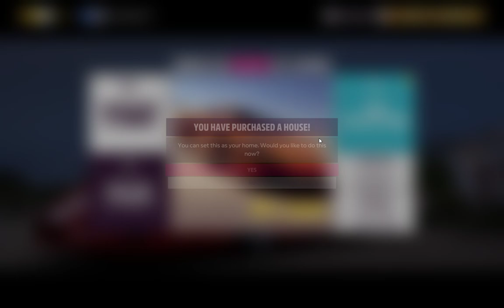Forza Horizon 5 pe Win 10 proaspat formatat(Gasit un profil cu progres)